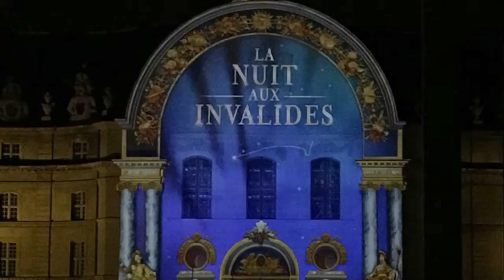La Nuit Aux Invalides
This past summer.. we went to Les Invalides, this is where Napoleon's tomb is! It's amazing especially for this summer night light show!!!